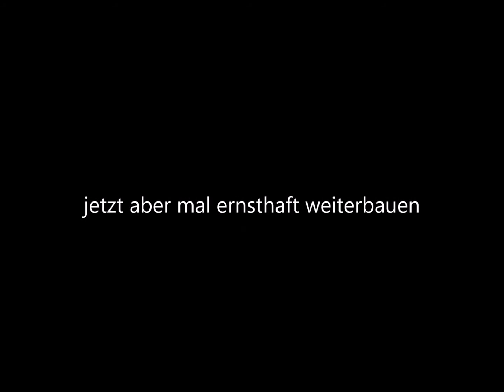Betonmischer Henschel Cubus hs22 812 02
Henschel Racing Power